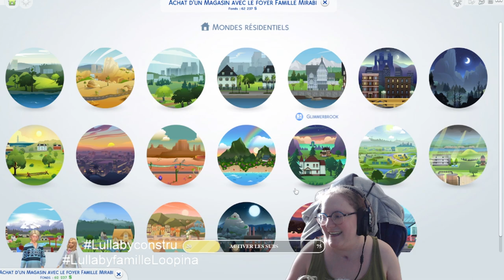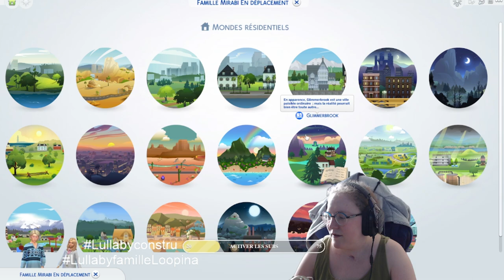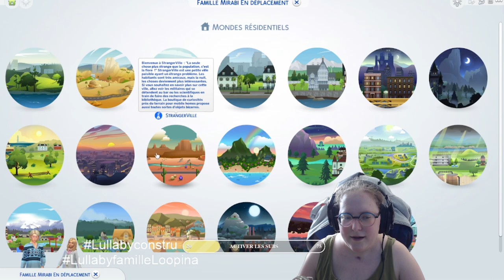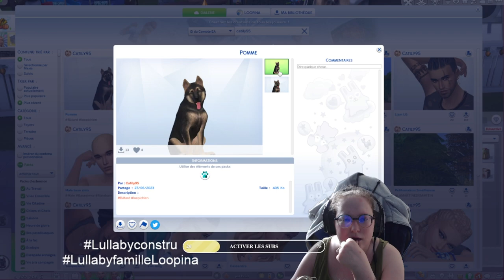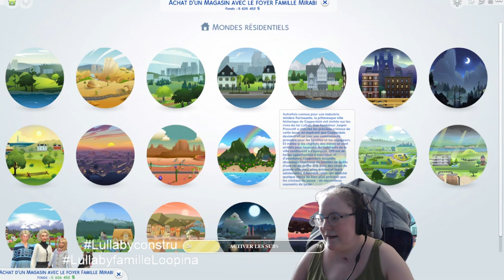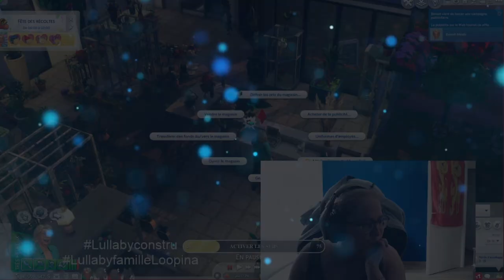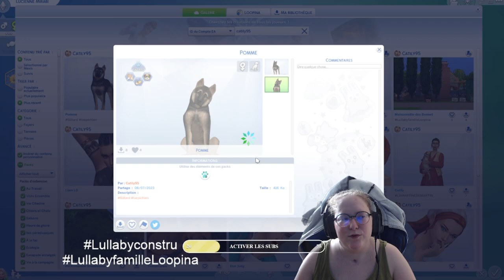Episode 6 : Tata Lucienne et Pomme